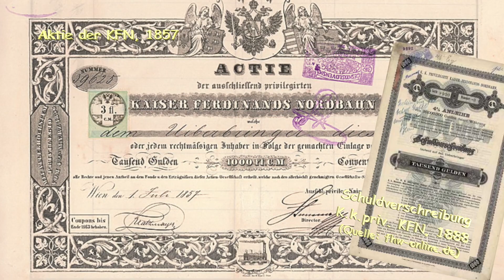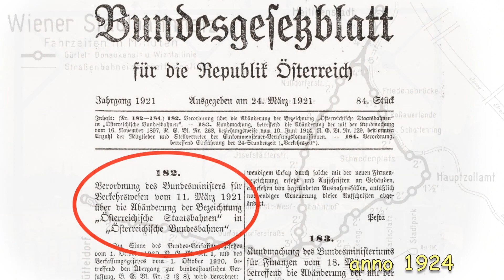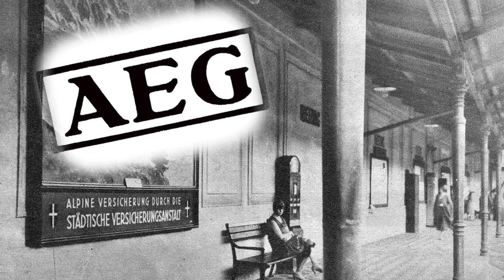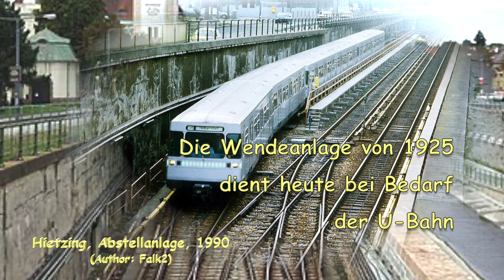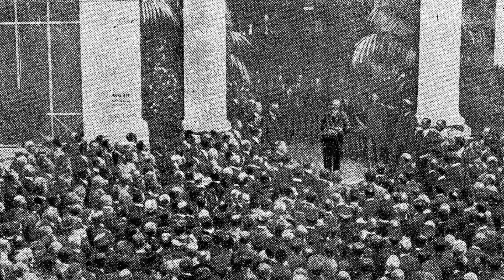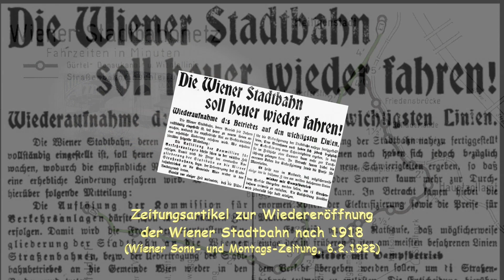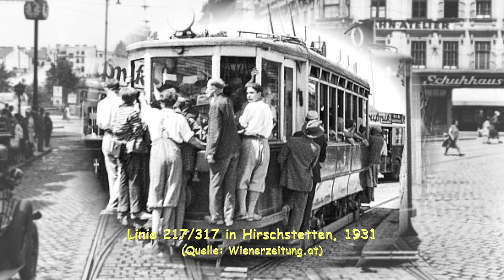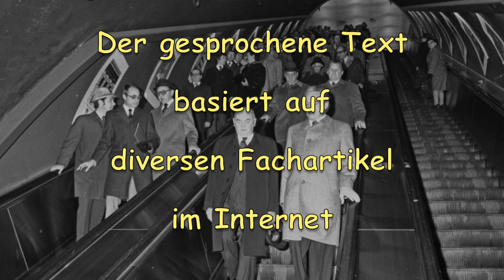Wiener Elektrische Stadtbahn Historisches Wien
Am 3.Juni 1925 eröffnen Bundespräsident Hainisch und Bürgermeister Seitz die erste Teilstrecke der Wiener Elektrischen Stadtbahn. Die Strecke führt von Michelbeuern nach Hütteldorf. Der Planbetrieb der Elektrischen Stadtbahn beginnt einen Tag später von der Alser Straße über die Gürtellinie und die  „obere Wientallinie nach Hütteldorf.
Die Elektrifizierungsarbeiten beginnen am 26. Mai 1924 in Heiligenstadt. Ab dem 12. September 1924 können die Bauarbeiten dann auch von Hütteldorf-Hacking aus vorangetrieben werden. Am 9. April 1925 findet die erste Versuchsfahrt mit einem elektrischen Stadtbahnzug zwischen Michelbeuern und Meidling-Hauptstraße statt. Der fahrplanmäßige Linienbetrieb der Wiener Elektrischen Stadtbahn beginnt in den frühen Morgenstunden des 4. Juni 1925 auf der Strecke Michelbeuern–Hütteldorf-Hacking. Als nächstes folgt am 22. Juli 1925 die Wiederinbetriebnahme der nördlichen Gürtellinie zwischen Michelbeuern und Heiligenstad. Der dritte reaktivierte Abschnitt ist am 7. September 1925 die Untere Wientallinie, Nachdem auch die Donaukanallinie samt Verbindungsbogen sowie die Abzweigstelle Gumpendorfer Straße fertiggestellt waren, nimmt die elektrische Stadtbahn im Oktober 1925 ihren Vollbetrieb auf. Der fahrplanmäßige Linienbetrieb der Wiener Elektrischen Stadtbahn beginnt in den frühen Morgenstunden des 4. Juni 1925 auf der Strecke Michelbeuern–Hütteldorf-Hacking. 1966 fällt der Gemeinderatsbeschluss über den U-Bahn-Bau. Mit dem Beschluss über den U-Bahn-Bau ist das Ende des Begriffes "Stadtbahn" gekommen.